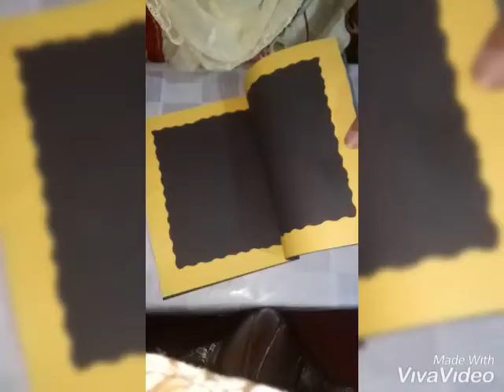Mothers day..Complete tutorial of 3D flowers card . Honey card.💌💌💌 Beautiful paper 3D flowers.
Mothers day..Complete tutorial of 3D flowers card . Honey card.💌💌💌
Beautiful paper 3D flowers. card 3D follow card .🌻.💌💌..Flowers of paper in new and in unique style. just with few sheets👆of different sizes and colors
Beautiful 3D flowers honey card . Today I will show you how we can make beautiful 3D flowers card with 4 sheets you never believe how beautiful flowers are. Just with few things .simple and interesting.
💁 Things required.
 👉 4 color paper.(yellow & black)

 👉 UHU
 👉 Silver Marker & black marker
👉 ✂✂✂✂ Zigzags